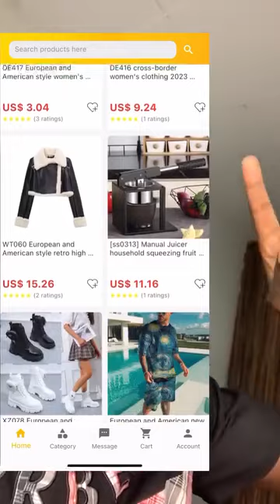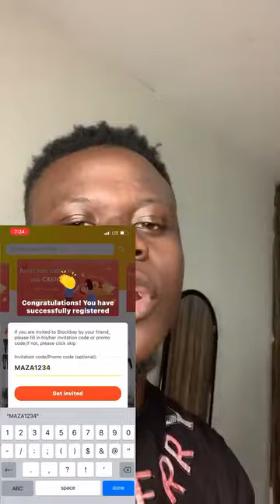(Maza comedy) when the wife is more of a buyer 😂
When the wife is more of a buyer